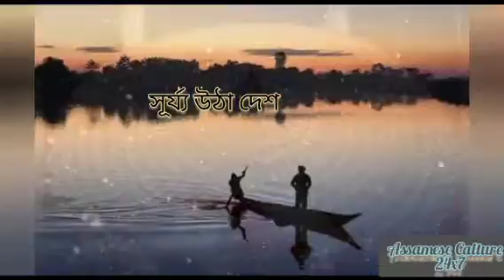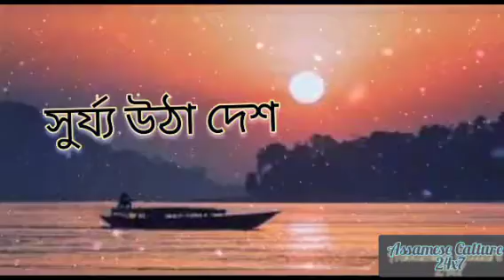Axom_amar_rupohi(অসম আমাৰ ৰূপহী